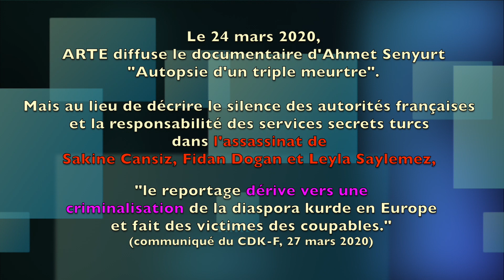Antoine Comte : ARTE cache la responsabilité turque et le silence français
L'avocat des familles des trois militantes assassinées à Paris en 2013, Antoine Comte, réagit sur le documentaire d'ARTE d'Ahmet Senyurt. Le 24 mars 2020, ARTE diffuse le documentaire "Autopsie d'un triple meurtre", mais au lieu de décrire le silence des autorités françaises et la responsabilité des services secrets turcs dans l'assassinat de Sakine Cansiz, Fidan Dogan et Leyla Saylemez, le "reportage dérive vers une criminalisation de la diaspora kurde en Europe et fait des victimes des coupables."  (communiqué du CDK-F, 27 mars 2020)
Réalisation: Chris Den Hond. Durée: 4 minutes